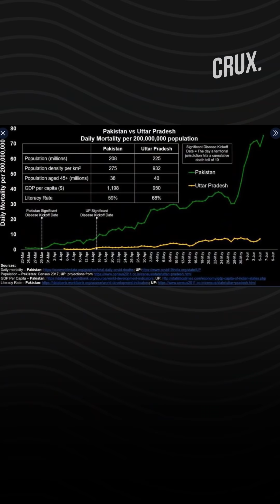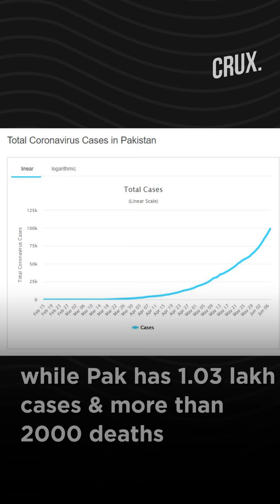Tackling COVID-19: Yogi Adityanath performed better than Imran Khan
Imran Khan’s failure to contain the Covid-19 pandemic has forced a Pakistani journalist to compare him with Yogi Adityanath. Pak’s leading newspaper, The Dawn’s Resident Editor, Fahd Hussain compared Yogi Aditynath-led U.P. with that of Pakistan. Hussain praised the U.P. CM for enforcing a strict lockdown whereas Imran remained non-committed towards a lockdown.